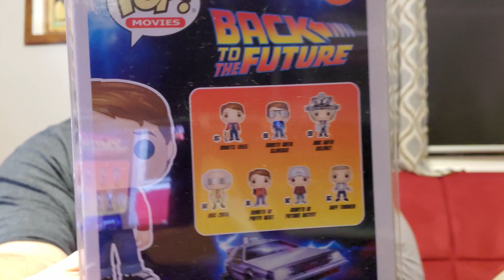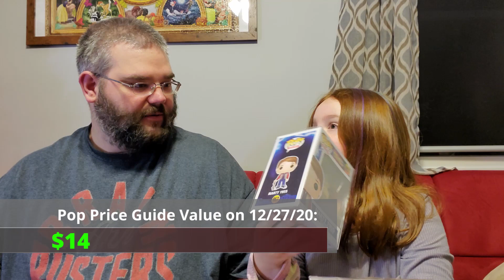Opening up $40 of POPTOPIA.US MYSTERY BOXES- Another GOOD haul of Pops to sell and to keep!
Please Check out the Links as to where We get our stuff from:

OUR STORY

Thanks for stopping in and checking out our new channel! We are very excited to bring you new content on a consistent basis
This is a dream of my daughter, Lil Mis E (LME), to be on Youtube, and was actually her idea to do the pallet unboxing after seeing one of her favorite youtubers channel and his pallet unboxing videos…she said to me, “Dad, we should do this!”…so here we are! Thanks for stopping by!

EBAY Listings